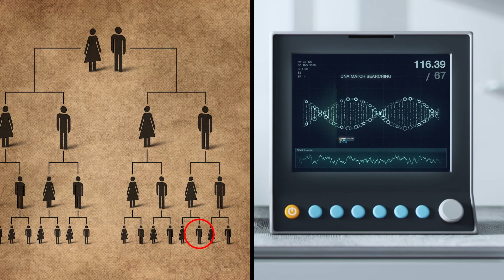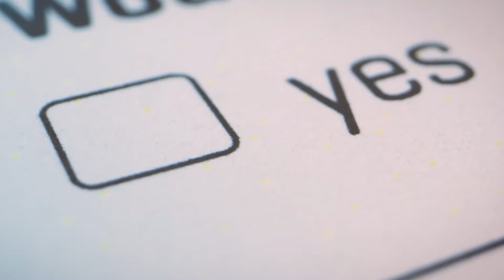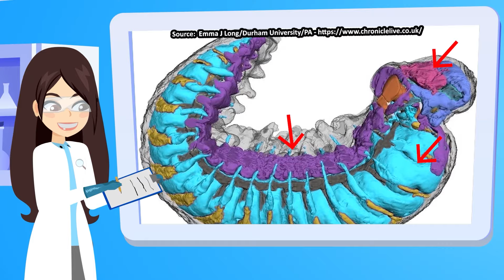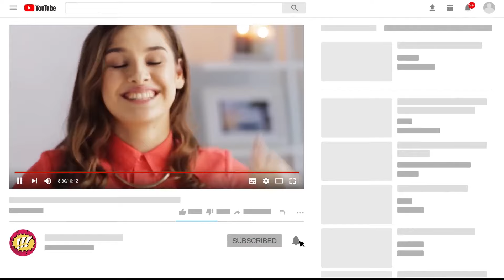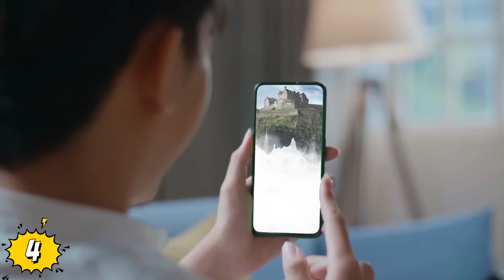Científicos Descubren Una METRÓPOLIS Enterrada En Lo Más Profundo De La Selva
Veras Científicos Acaban de Encontrar una METRÓPOLIS Oculta en la Profundidad de la Selva